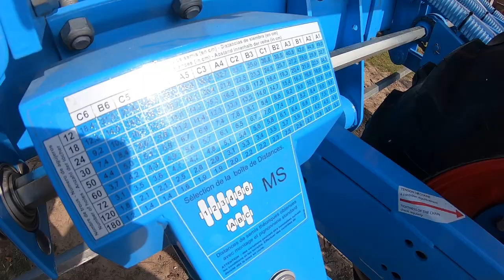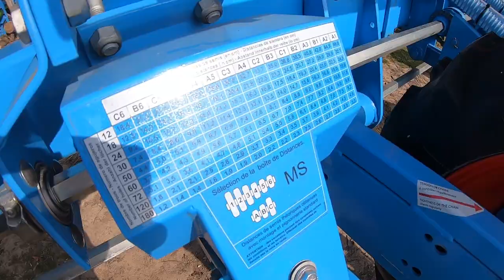Poskładał siewnik do warzyw na podwórku i od razu w pole 😀 Opinia rolnika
Rolnik z województwa świętokrzyskiego kupił w firmie PGA Agro w Antolce siewnik Monosem i praktycznie od razu pojechał nim w pole. Zobaczcie jak sobie poradził.
Siewniki punktowe MONOSEM są przeznaczone do wysiewu kukurydzy, buraków, fasoli, słonecznika, bobiku, rzepaku, a także nasion wymagających wysokiej precyzji, na przykład warzyw (cebula, marchew, pietruszka, buraczki czerwone, itp.) Wśród siewników punktowych MONOSEM, dostępne są siewniki pneumatyczne (podciśnieniowe) i siewniki mechaniczne. Zawsze są to siewniki precyzyjne, ze szczelnym aparatem wysiewającym, dopasowaną tarczą i licznymi, nagradzanymi na całym świecie, rozwiązaniami ułatwiającymi precyzyjną pracę.
Siewniki punktowe MONOSEM MS to siewniki o bardzo wysokiej precyzji wysiewu bardzo drobnych nasion. Siewniki są przeznaczone do wysiewu nasion warzyw, mogą wysiewać nasiona marchwi, pietruszki, cebuli, czerwonego buraczka, pora, kapusty, sałaty, ogórka i wielu innych. Wiele konfiguracji siewników jest możliwych, aby dostosować się do wymogów danej uprawy lub sposobu wysiewu. Możliwy jest wysiew na płaskim gruncie, na redlinach lub na zagonach. W zależności od wybranej sekcji wysiewającej mogą Państwo siać jedną linię w jednym rzędzie (sekcje A i B) lub dwie linie w jednym rzędzie (sekcje C, D i D2). Zasada wysiewu sekcjami wysiewającymi MS opiera się na kontroli głębokości wysiewu za pomocą przedniego koła ustalającego i na wysiewie nasion za pomocą redlicy stopkowej.